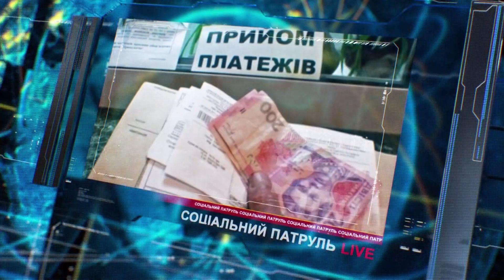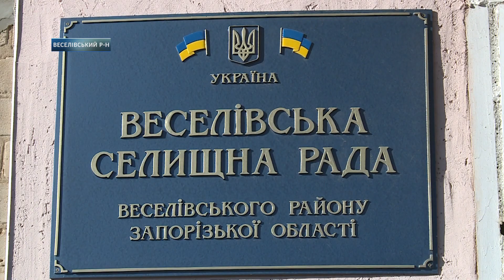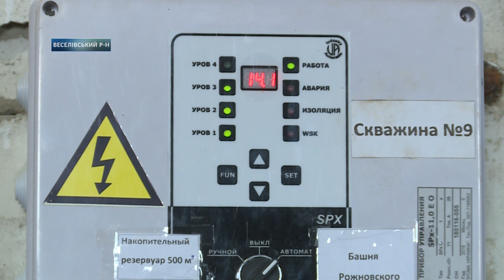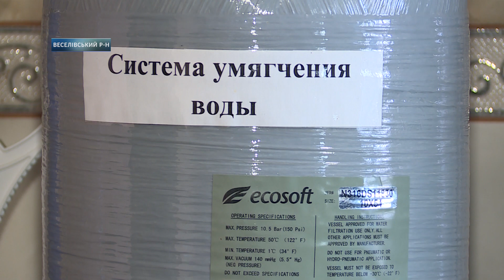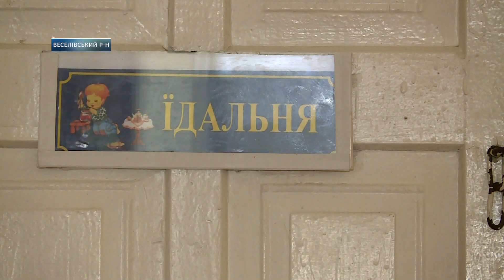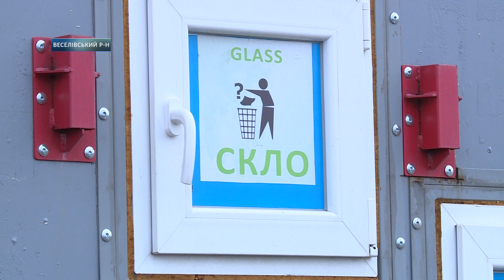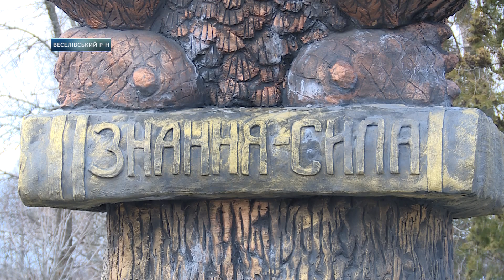Соціальний патруль IV 06 грудня 2019 Випуск № 160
Спекотна зима для комунальників
Будинок домашнього тирана
Як жити краще – на прикладах